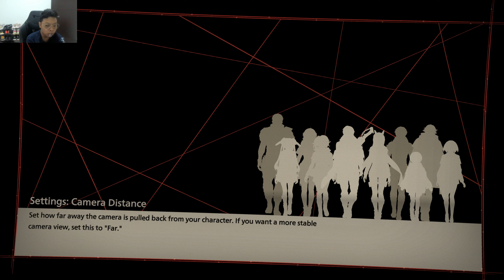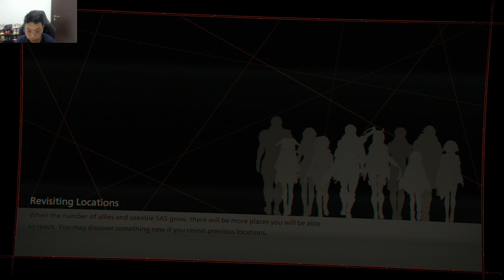SCARLET NEXUS INDONESIA (BERDUA MENGURAIKAN KUNAD GATE KUY) PS5 4K ULTRA HD - PART 37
YOW DENGS! Akhirnya guys gw coba mainin game Scarlet Nexus yang ternyata adalah anime! Berkisah tentang 2 orang yaitu Yuito Sumeragi dan Kasane Randall. Mengawali game Scarlet Nexus ini gw bermain sebagai Kasane dulu untuk Main Story nya! Mau Tahu bagaimana perjalanan Kasane Randall sebagai OSF? LANGSUNG AJA DITONTON YA! Jaga kesehatan selalu dan God Bless You!

Saweran Bossq!

My Companion :
Console :
PS 5

PC :
PROCESSOR : AMD RYZEN 7 3800X
MOTHERBOARD : ASUS TUF GAMING X570 Plus (WIFI)
VGA : MSI Geforce RTX 2070 SUPER VENTUS OC
RAM : CRUCIAL BALLISTIX DDR4 16GB KIT (2 x 8GB) 3600 MHZ
SSD : WD BLACK 1TB NVMe SN 850 PCle GEN 4
SSD 2 : SAMSUNG SSD 970 EVO PLUS M2 NVMe 500GB
HDD :  SEAGATE BARRACUDA 5 TB 7200 RPM SATA 3.5
HDD 2 : WD BLUE 1 TB SATA3 64MB
POWER SUPPLY : BE QUIET! DARK POWER 12 850W 80+ TITANIUM FULLY MODULAR
FAN : CORSAIR LL120 RGB THREE PACK
CASE : LIAN LI LANCOOL II MESH RGB ATX GAMING
CAPTURE CARD : ELGATO 4K60 PRO MARK II

GEAR :
MOUSE : STEELSERIES AEROX 3
MOUSE PAD : STEELSERIES QCK EDGE
KEYBOARD : STEELSERIES APEX PRO
HEADSET : STEELSERIES ARCTIS 7
MICROPHONE : RAZER SEIREN X QUARTS PINK
WEBCAM : LOGITECH BRIO
MONITOR : SAMSUNG U28E590D LED 4K